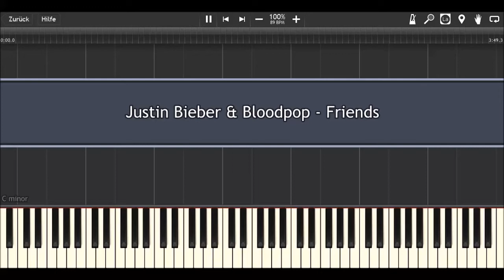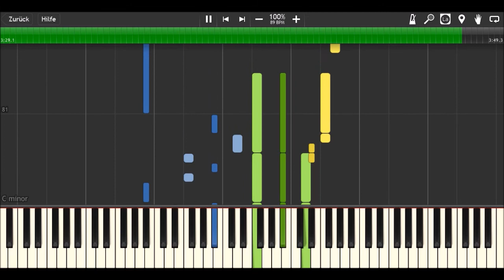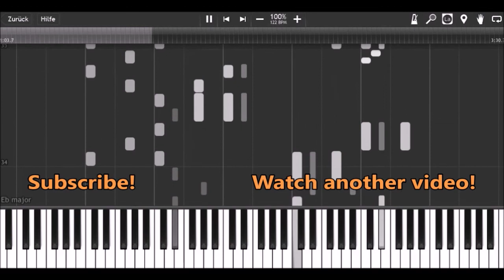Justin Bieber & Bloodpop - Friends I Piano Tutorial & Sheets by MLPC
How to play:
yellow: right hand (main melody)
green: right hand (accompaniment)
blue: left hand

Software:
Finale 2014
Synthesia